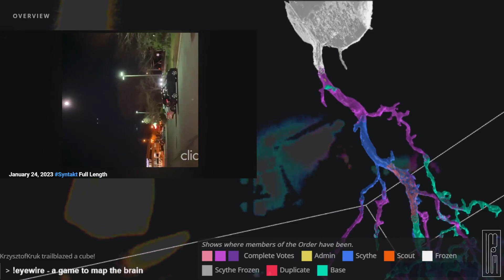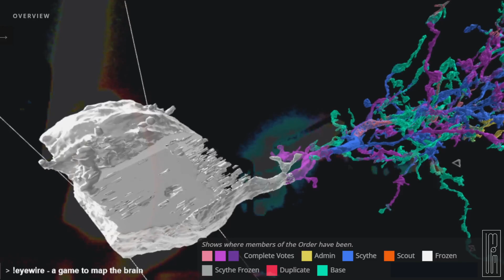milDelux -- Syntakt - Switching patterns on syntakt and playing the mute/unmutes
0:00 January 24, 2023 Syntakt Full Length
3:20 Switching patterns on my syntakt and playing the mute/unmutes